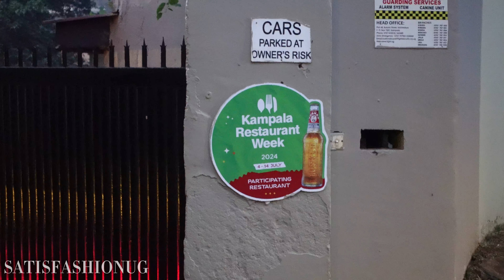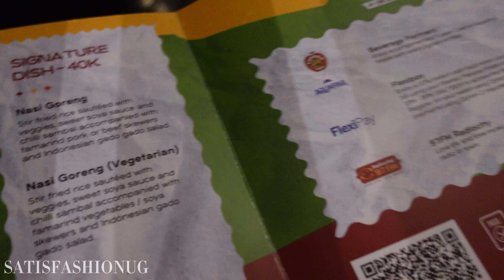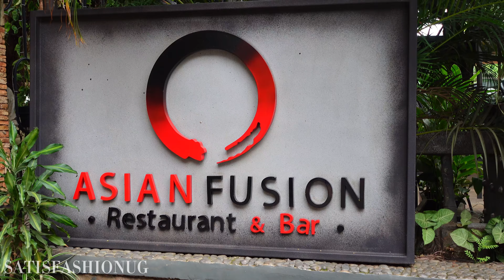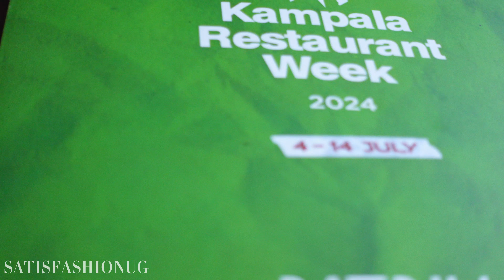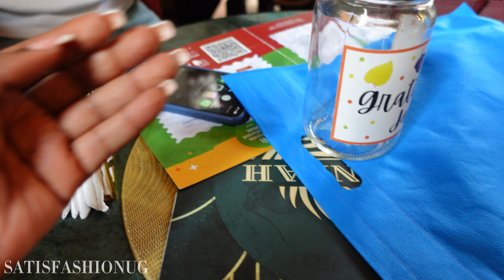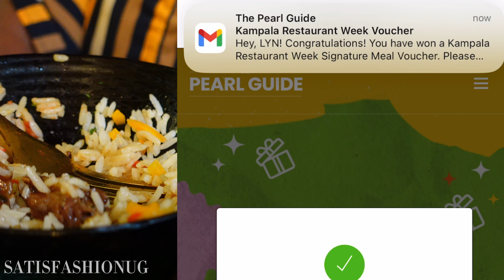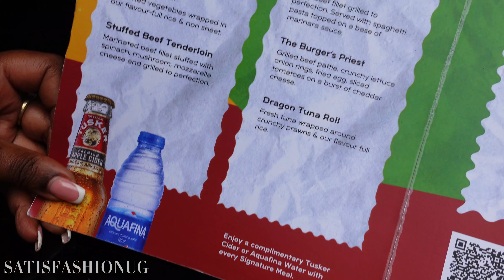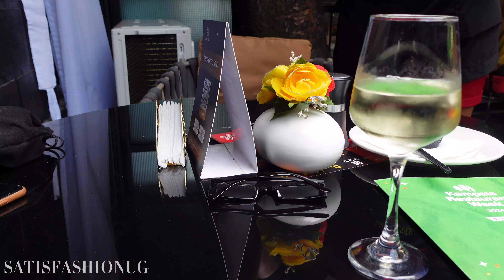Lyn Atwiine Goes to Kampala Restaurant Week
Join Lyn Atwiine as she embarks on a culinary adventure to five  vibrant and diverse Restaurants during Kampala Restaurant Week.  She sets out to explore the rich flavors and unique dishes offered by the city's top restaurants.